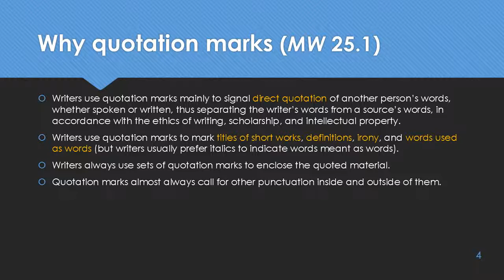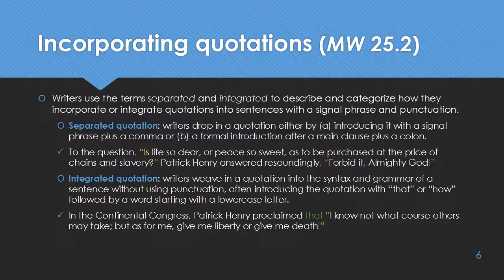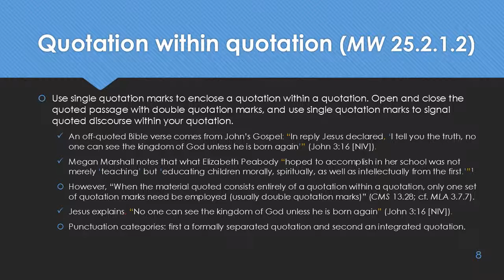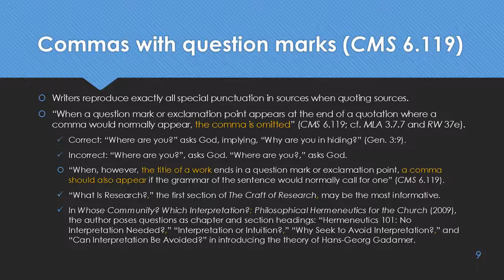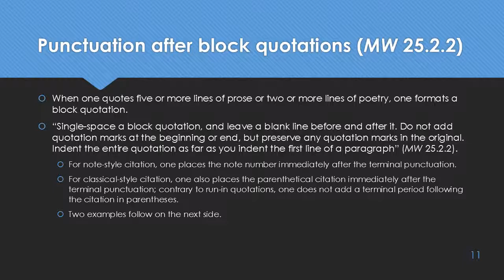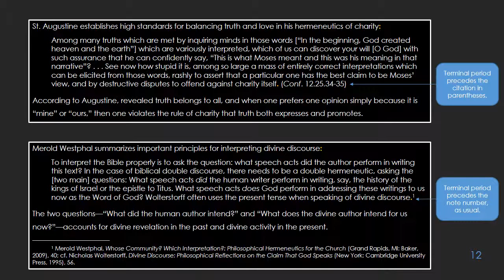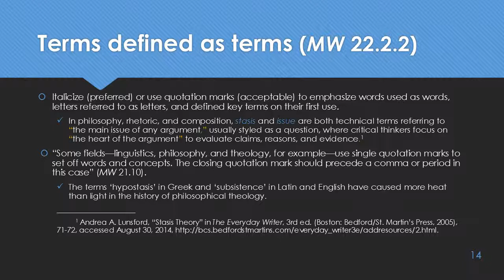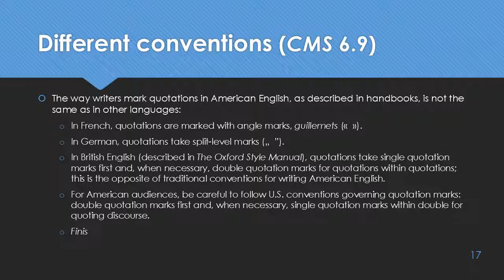Quotation Marks with Other Punctuation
This lesson illustrates Chicago-style punctuation: periods, commas, semicolons, question marks, exclamation points, dashes, parentheses, note-style citation, classical (parenthetical) citation, quotation within quotation, block quotations, titles of shorter works, terms defined as terms, irony and scare quotes, and checking for misused quotation marks.